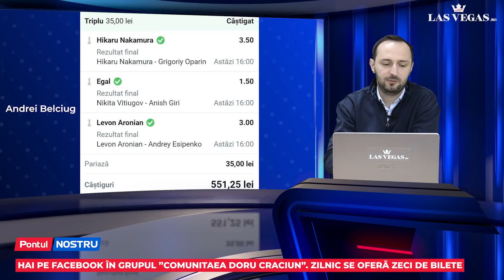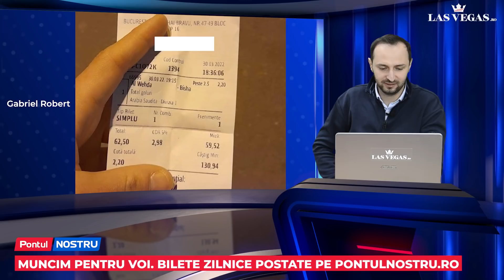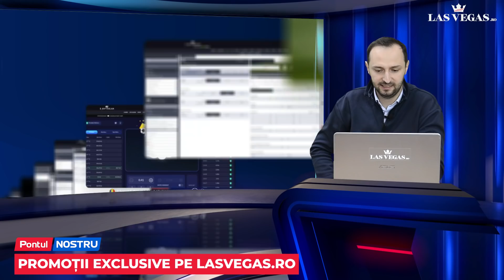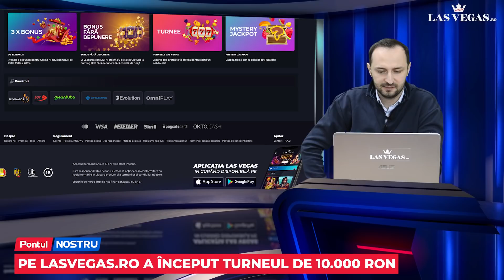Pontul Nostru cu DORU CRACIUN- Ep.105: Nu a trecut timpul peste mine. Încă vă pot oferi castiguri!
📌  Doru revine in forta! 📌 Propunere de bilet in Bonus Dublu, cota de peste 500 📌 Cotele de 2 pentru vineri, sambata si duminica + o varianta de bilet pentru fiecare zi📌 Zece recomandari pe cele mai jucate meciuri ale weekendului 📌 O productie interzisa persoanelor care nu au implinit 18 ani